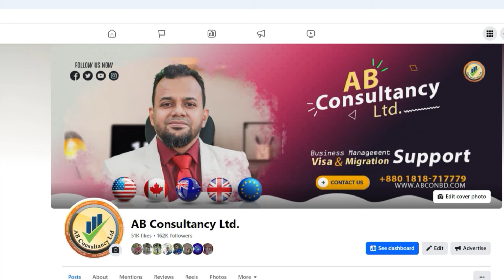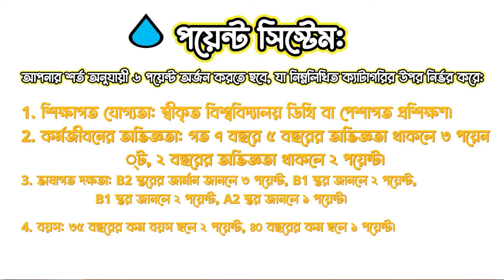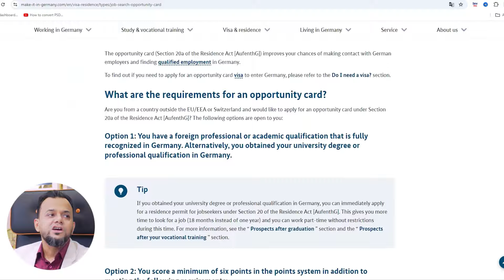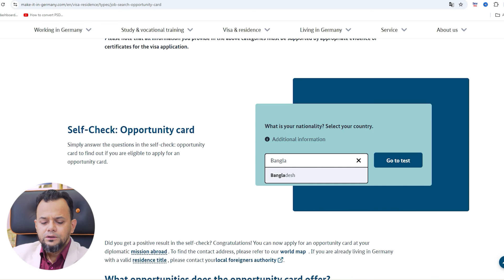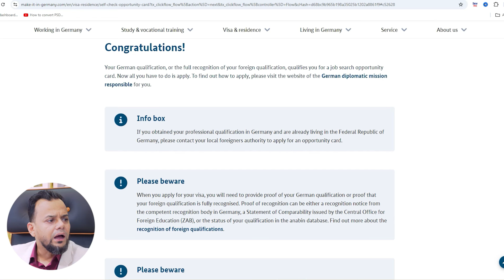জার্মানিতে অপরচুনিটি কার্ড ভিসার সুযোগ || Applied for Germany Opportunity Card Visa 2024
ব্যাক্তিগত পরামর্শ ও ভিসা প্রসেস এর সহায়তা পেতে বাংলাদেশ সময় সকাল ১০টা  থেকে সন্ধ্যা  ৬টার মধ্যে  কল করুন অথবা  হোয়াটসআপ মেসেজ করুন-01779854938  / 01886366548

আরো   সহায়তা পেতে আমার অফিসিয়াল ফেইসবুক পেজ এ ম্যাসেজ  করতে পারেন   / cmabahar
Chief Consultant
AB Consultancy Ltd